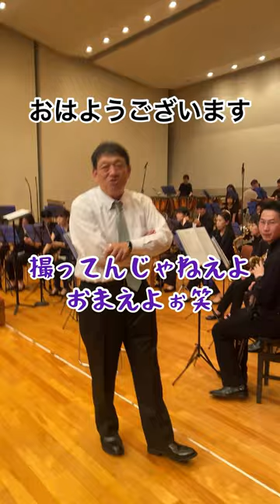【土気シビックVlog】吹奏楽小編成レコーディング風景⑤ ～江原大介～